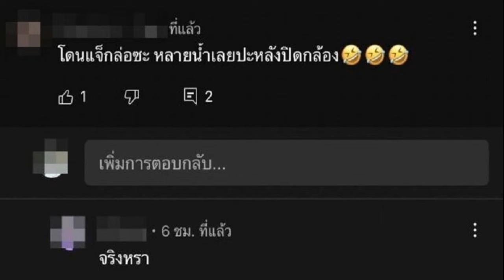แม่เวียร์ โพสต์หลังงานแต่ง ฝากถึงลูกชาย สะใภ้ การใช้ชีวิตคู่ พวกเรารักวิกกี้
ยินดีต้อนรับ วิกกี้ สมาชิกครอบครัว แม่เวียร์ โพสต์หลังงานแต่ง ฝากถึงลูกชาย-สะใภ้ การใช้ชีวิตคู่ สร้างครอบครัว พวกเรารักวิกกี้
ลูกชายเป็นฝั่งเป็นฝา หัวอกแม่สุขใจกับอีกก้าวเดินของลูกชาย แม่แหม่ม พลอยไพลิน คุณแม่ของเวียร์ ศุกลวัฒน์ โพสต์ลงโซเชียลครั้งแรกหลังงานแต่งลูกชาย เป็นภาพบรรยากาศวันแต่งงานของลูกชายและลูกสะใภ้ พร้อมข้อความทั้งขอบคุณผู้ที่มาร่วมงานและทุกคำอวยพร รวมทั้งฝากถึงลูกชายและลูกสะใภ้ในการครองชีวิตคู่ด้วยว่า
“ขอขอบคุณทุกท่านที่มาร่วมเป็นสักขีพยานและฉลองมงคลสมรสของ ลูกเวียร์ ลูกวิกกี้ พร้อมด้วยคำอวยพรที่เป็นมงคลยิ่ง แม่หวังว่าลูกจะจดจำข้อคิดต่างๆในการใช้ชีวิตคู่และนำไปเป็นแรงบันดาลใจและพลังในการสร้างครอบครัวให้มีความสุขความเจริญยั่งยืนนะคะ และเจ้าภาพต้องขออภัยหากมีสิ่งใดที่ดูแลไม่ทั่วถึงนะคะ!! vw_wedding @weir19 @vikkiiexplorer @a_supachai1 @nut_atirut. Welcome to the family Vikki we love you Thank you so much for celebrating with us at my son wedding. It was the most wonderful day for our families!! Love you everyone!!”